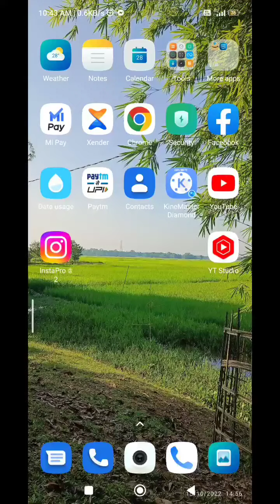how to make instagram active hide